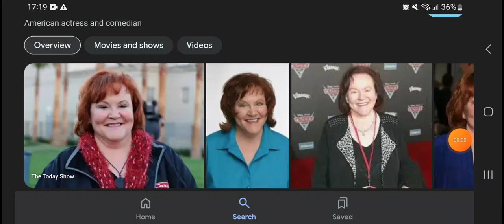Happy 73rd Birthday Edie McClurg